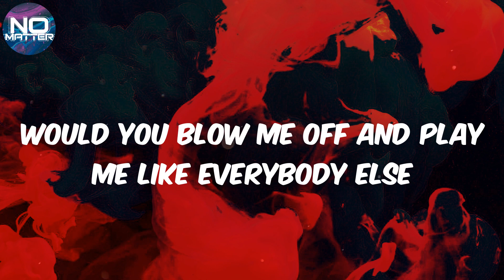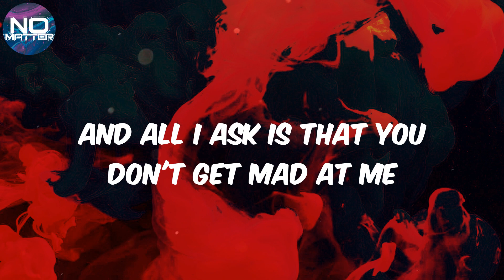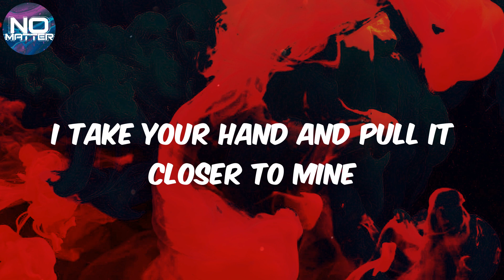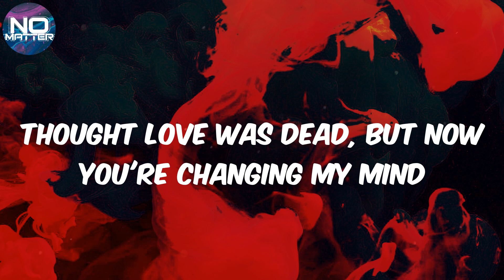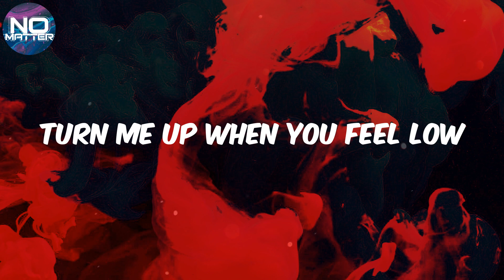Gym Class Heroes - (Lyrics) Stereo Hearts